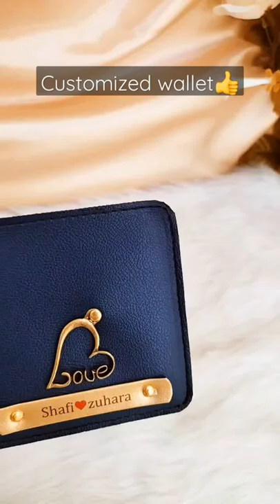DM for orders on Instagram